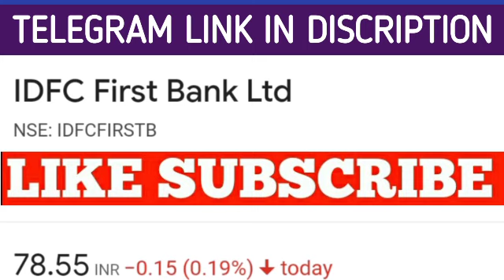Idfc first bank share latest news | Idfc first bank share price